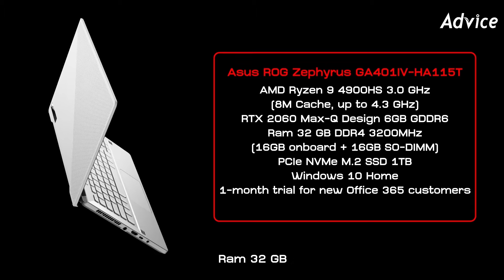[1นาทีพรีวิว] Asus ROG Zephyrus GA401IV HA115T Notebook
Notebook Asus ROG Zephyrus GA401IV-HA115T (Moonlight White)
Asus ROG Zephyrus GA401IV
Gaming notebook  CPU รุ่นใหญ่ การ์ดจอแรง แรมเยอะ
ดีไซน์สุดล้ำด้วยลวดลาย Dot Matrix ที่ฝา Cover
มาในโทนสี Moonlight White วัสดุที่ใช้เป็นอะลูมิเนียม
หน้าจอ IPS ขนาด 14" ความละเอียด  QHD 100% sRGB  60Hz
คีย์บอร์ดมาพร้อมไฟ LED ใต้ปุ่ม
สะดวกปลอดภัยในการใช้งานด้วย One touch login  (ใส่เป็นรูปให้หน่อยค่ะ : จะมีระบบ Finger Print อยู่บนปุ่ม Power)
ระบบเสียง Dolby Atmos และ Smart AMP technology
(2 x 2.5W speakers with Smart AMP technology
2 x 0.7W tweeter, Array Microphones With Dolby Atmos technology)
เชื่อมต่ออินเตอร์เน็ตด้วย Wireless 802.11ax  Bluetooth 5.0
สเปกมาพร้อม
AMD Ryzen 9 4900HS 3.0 GHz (8M Cache, up to 4.3 GHz)
RTX 2060 Max-Q Design 6GB GDDR6
Ram 32 GB DDR4 3200MHz (16GB onboard + 16GB SO-DIMM)
PCIe NVMe M.2 SSD 1TB (Windows 10 Home + 1-month trial for new Office 365 customers)
พอร์ตเชื่อมต่อ
USB 3.2 ทั้ง Type A และ Type C / HDMI และ Audio Jack
น้ำหนัก 1.70 KG แบตเตอรรี่ 4-cell Li-ion